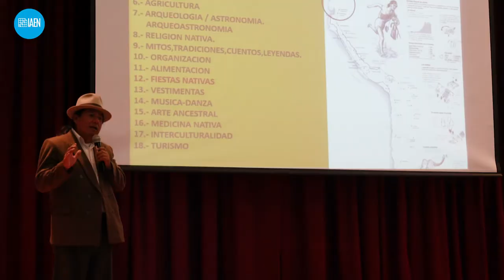IAEN, saluda al Inti Raymi, agradeciendo al sol por la cosecha y a las comunidades por su trabajo.